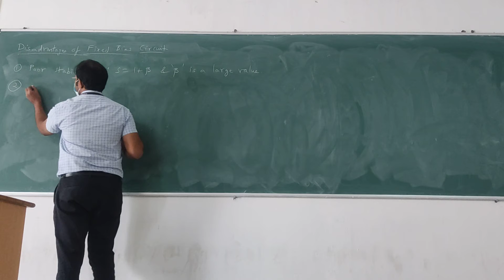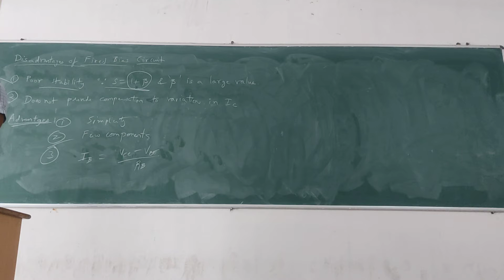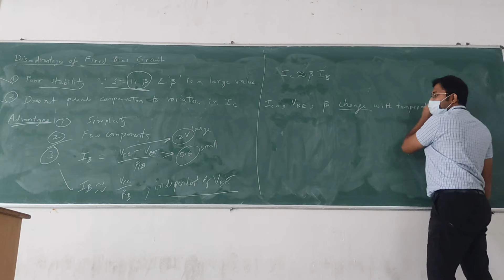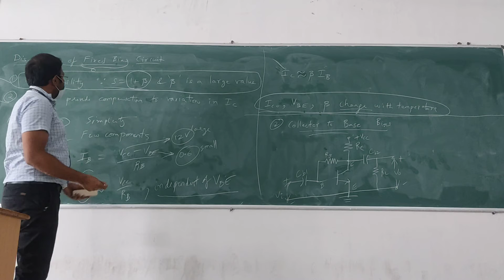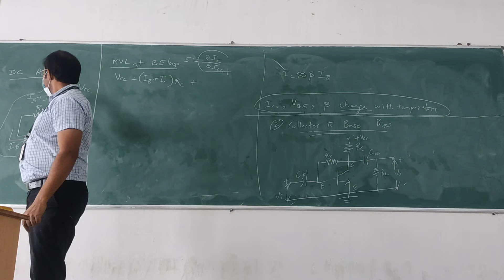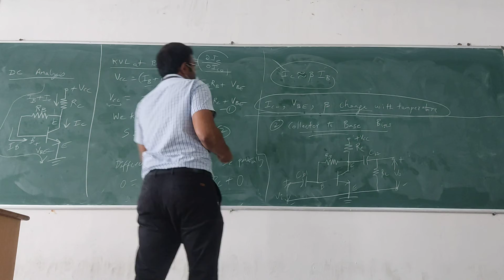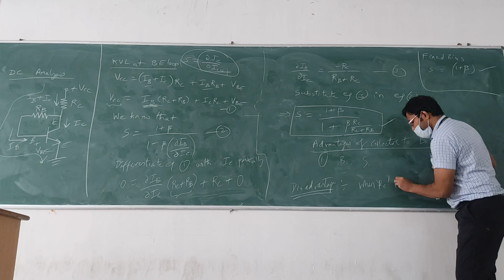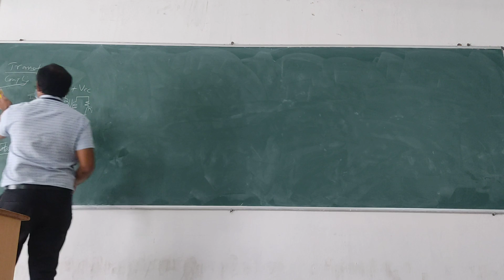Advantages and Disadvantages of Fixed Bias; Collector to Base Bias